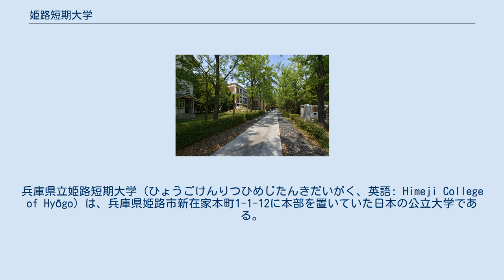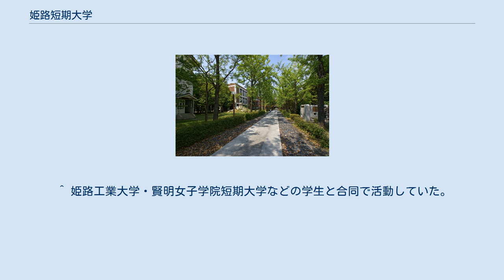姫路短期大学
日本の公立短期大学_(廃止)
兵庫県の大学_(廃止)
過去にあった日本の幼稚園教員養成機関_(短期大学)
過去にあった日本の高等学校教員養成機関_(短期大学)
過去の指定保育士養成施設_(短期大学)
過去の栄養士養成施設_(短期大学)
兵庫県立姫路短期大学（ひょうごけんりつひめじたんきだいがく、英語: Himeji College of Hyōgo）は、兵庫県姫路市新在家本町1-1-12に本部を置いていた日本の公立大学である。
1950年に設置され、1999年に廃止された。
大学の略称は姫短（ひめたん）。
学生募集は1997年度まで。
1998年度より姫路工業大学（現在の兵庫県立大学）環境人間学部の設置により短期大学は学生募集を停止し、1999年3月31日廃止。
現在は、兵庫県立大学姫路環境人間キャンパスとなっている。
 学科 専攻科 別科 取得資格について 資格 教職課程 附属機関 大学関係者 歴代学長 ^ 平成23年度『全国短期大学高等専門学校一覧』252頁より。
 ^ a b c d e f g h i 出典：『全国学校総覧』 ^ 昭和41年度版26頁より。
 ^ a b c d 昭和59年度版40頁より。
 ^ a b c d 1998年度版61頁より。
 ^ ちなみに、『全国学校総覧』（昭和30年度版）によれば118人（全員男子）が在籍していたというデータがある。
 ^ a b 『教員養成課程認定大学短期大学一覧』（1955年）49頁より。
 ^ a b c d e f g h 募集は概ね1955年度まで。
 ^ ただし、姫路市街地で単に「短大」と言えば、姫路短大を意味していた。
 ^ 姫路工業大学・賢明女子学院短期大学などの学生と合同で活動していた。
 ^ ｢わらべ会｣という名称で活動していた。